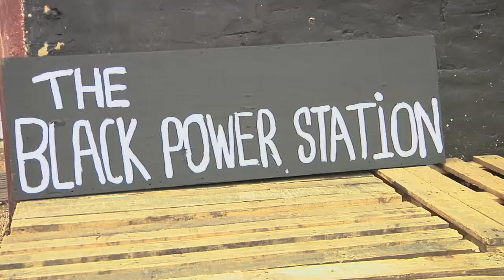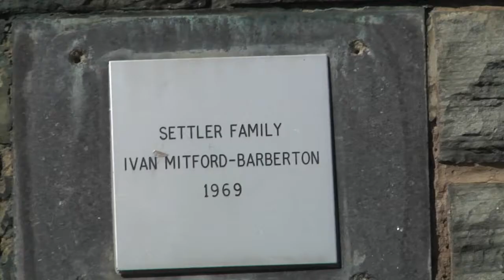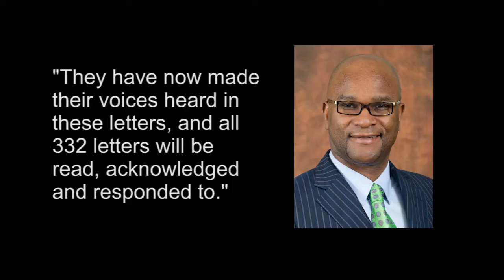Grahamstown to Makhanda - What's in a name change?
Blurb (100 words):

Since minister of Arts and Culture, Nathi Mthetwa announced that Grahamstown is to be changed to Makhanda, a long standing debate between those for and against the name change re-surfaced. Keep Grahamstown Grahamstown (KGG) is challenging the change process. Masixole Heshu, Black Power Station event organiser and Rhodes University MA student explains the trauma the name carries in the black community and why is needs to change.

Report for Grocott's Mail by Lihle Ndita, Deepika Naidoo & Stuart Wilson